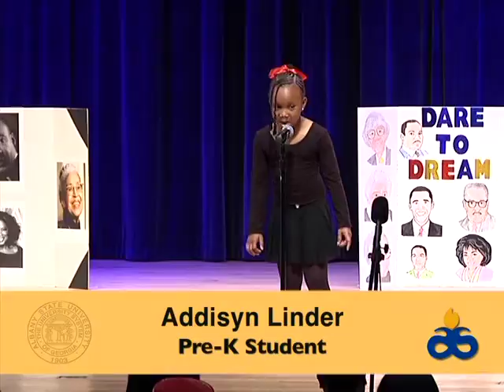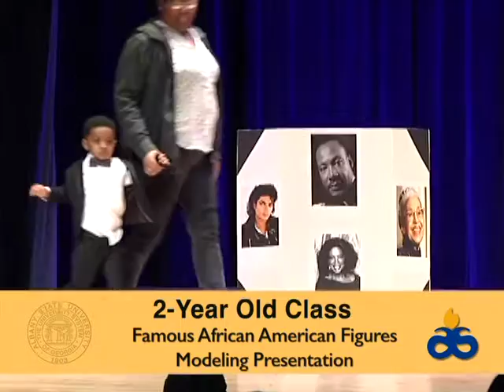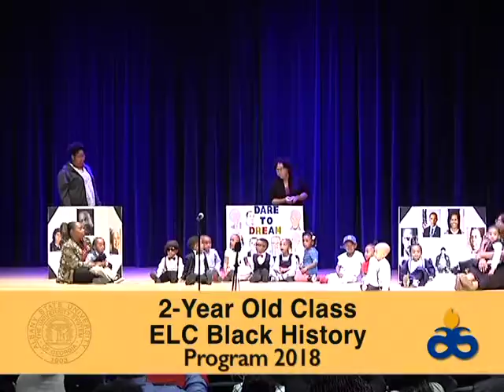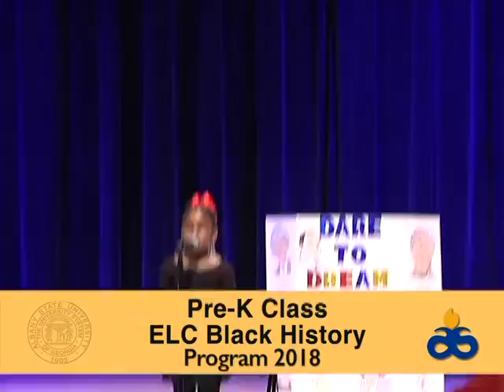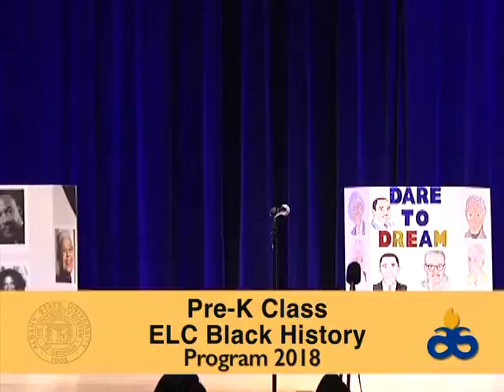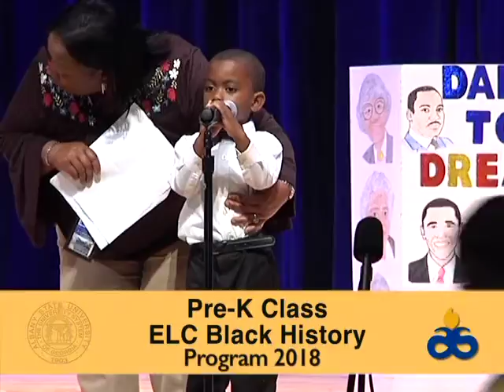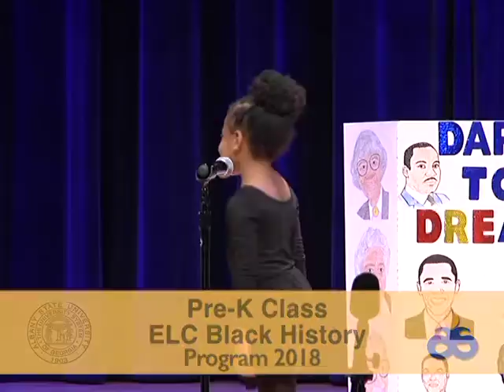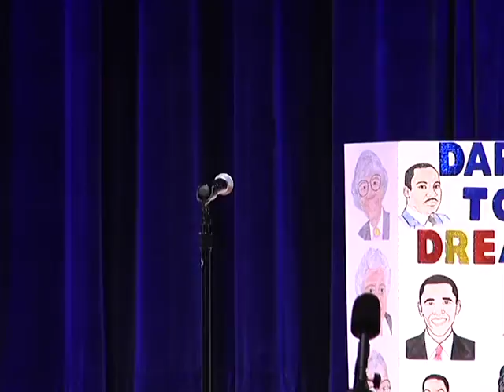ASU Early Learning Center Black History Program 2018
Albany State University Early Learning Center holds a Black History Program in the Billy C. Black Auditorium.